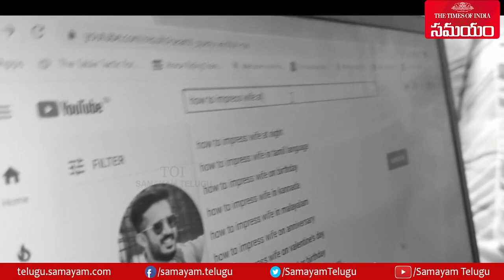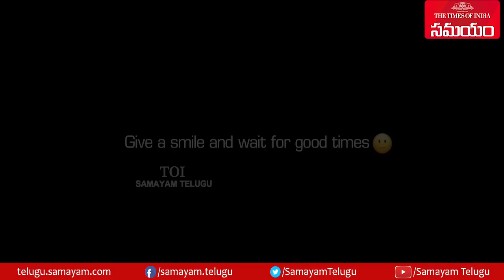Anchor Ravi Daughter Viya Playing Hide&Seek With Anasuya,Bigg Boss Rahul and Alireza||Samayam Telugu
Anchor Ravi Daughter Viya Playing Hide & Seek with Anasuya,Bigg Boss Winner Rahul Sipligunj and Bigg Boss Ali Reza.It is Super entertainer and Had a Cute message Too.Here is the Funny Short Film Hide & Seek.